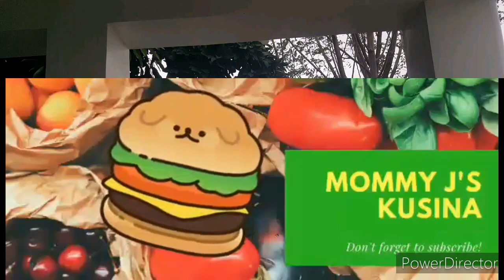BAGYO || BAGYONG QUINTA SIGNAL #2 DITO SAMIN SA BATAAN || MOMMY J'S KUSINA..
Good morning guys maulan na umaga dahil sa bagyong quinta keep safe po taung lahat god bless ingat ingat po..